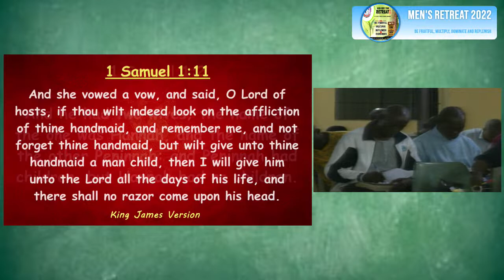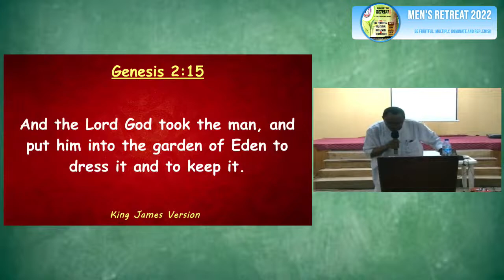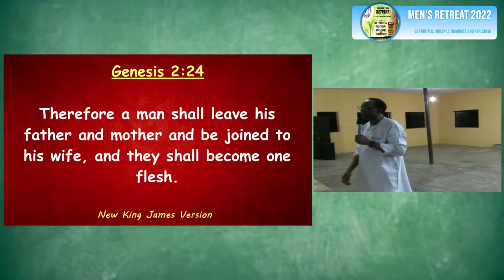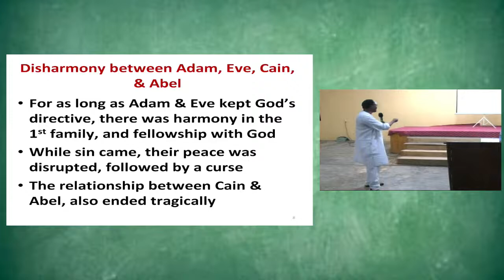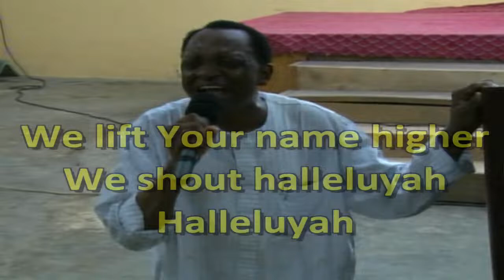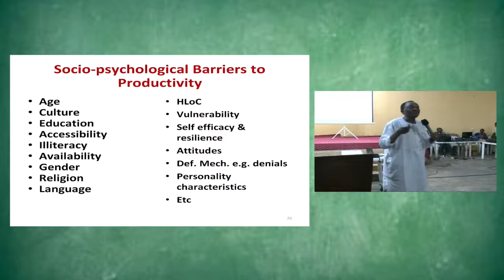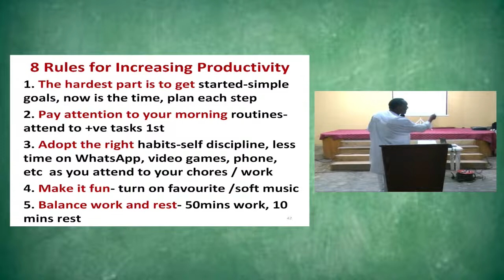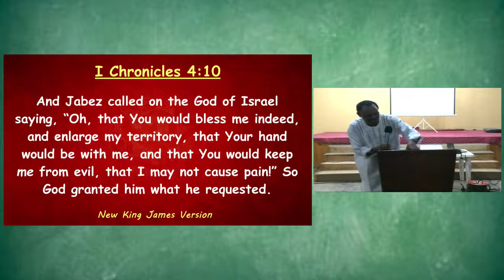Healthy Home - A Major Boost for Good Health & Productivity | Men's Retreat 2022 | 13th May, 2022